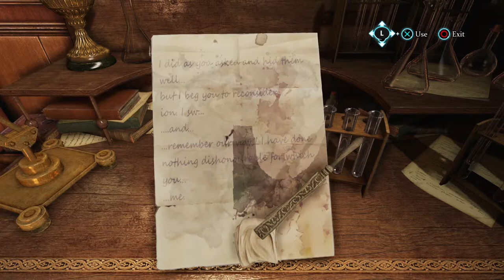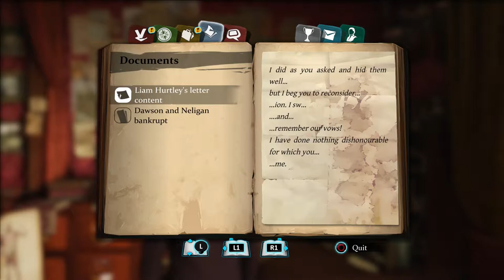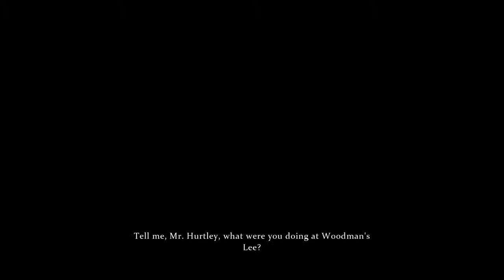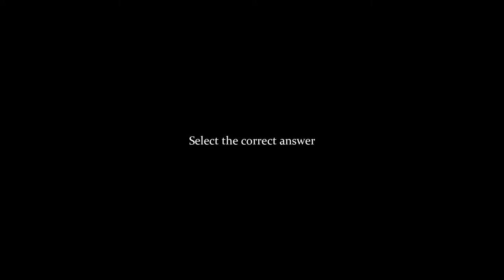Sherlock Holmes: Crimes & Punishments--Part 4 [Wiggins]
We meet a favorite character of Brinton's, and investigate into a new suspect.

WE ARE THE GAYMERS!

If you liked it, be sure to hit that thumbs up button and then share our video! We appreciate all the support you guys give us!